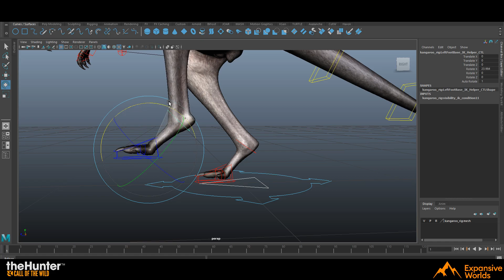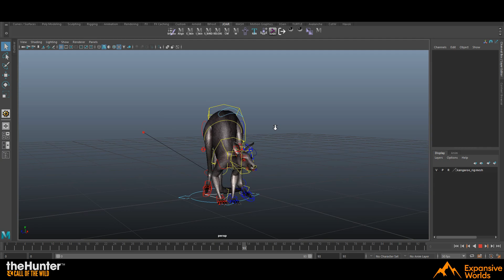Kangaroo rig showcase - theHunter: Call of the Wild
Animations by: Bruno Barbosa and Saeed Moradi
Kangaroo 3D model: Jose David Cifuentes Ulloa